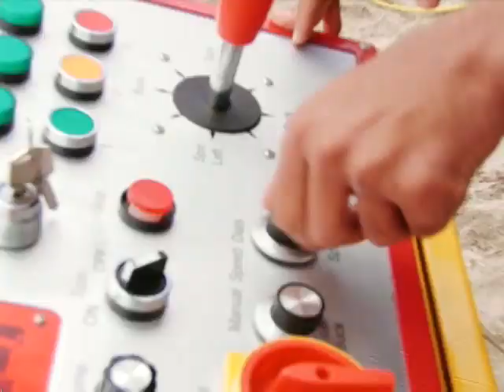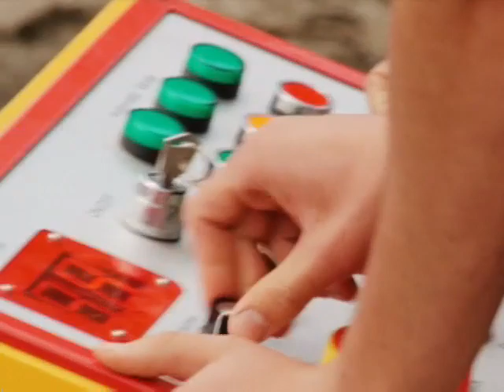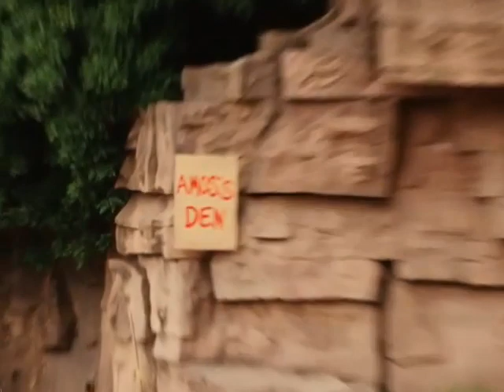Dude What Would Happen: "Animal Snacks/Pop a Giant Zit/Rodeo a Slug and a Pig"